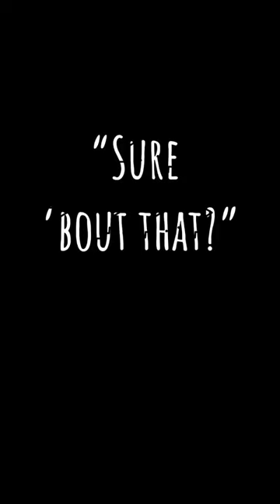December 30, 2022